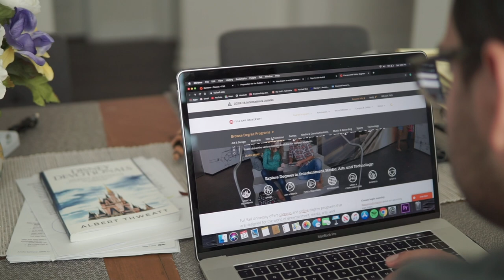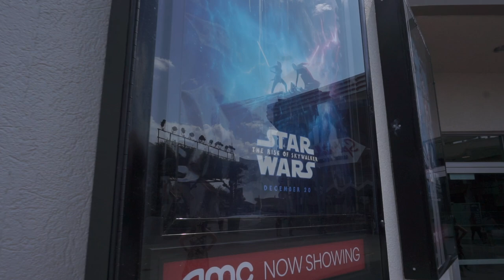Who Am I | Short Film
A brief description of who Andrew Contreras is.